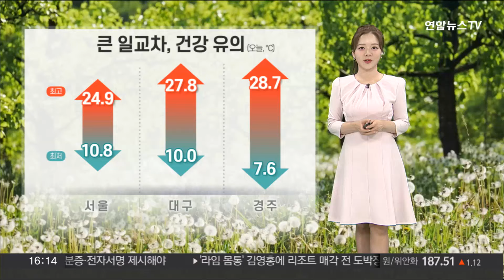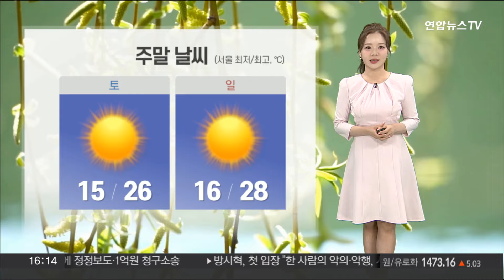[날씨] 주말 동안 맑고 따뜻…큰 일교차·화재 유의 / 연합뉴스TV (YonhapnewsTV)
[날씨] 주말 동안 맑고 따뜻…큰 일교차·화재 유의

오늘 낮 동안 봄볕이 따스하게 내리쬐며 기온이 쑥쑥 올랐습니다.

낮 최고 기온 서울 24.9도, 경주가 28.7도를 기록했는데요.

해가 지면 기온이 빠르게 떨어지겠습니다.

시간대에 맞는 옷차림으로 체온 관리를 잘 해주셔야겠습니다.

위성영상 보시면 전국 하늘 대체로 맑게 드러난 가운데 구름만 조금 지나고 있습니다.

먼지 걱정도 없어서 야외 활동하기 수월한 날씨인데요.

맑은 날씨가 이어지면서 대기는 점차 건조해지겠습니다.

제주도에는 건조주의보가 발효 중이고요.

동쪽 지역도 대기가 점차 메말라가겠습니다.

주말 동안 야외 활동 계획하시는 분들은 불씨 관리를 잘 해주시기 바랍니다.

동쪽 곳곳으로는 바람도 강하게 불겠습니다.

내일까지 강원 산지와 경북 북동 산지에는 순간풍속 초속 20m 안팎의 돌풍이 몰아치겠고요.

동해안에는 방파제를 넘을 정도로 높은 너울이 유입되겠습니다.

산지나 해안가로 나들이 가시는 분들은 안전사고를 조심하시기 바랍니다.

주말 동안 기온이 더 오르겠습니다.

일요일에는 서울의 낮 기온 28도로 대부분 지역 25도를 넘어서면서 낮 동안 초여름처럼 덥겠는데요.

아침저녁으로는 여전히 서늘함이 감돌겠습니다.

계속해서 크게 벌어지는 일교차에 대비해서 옷차림 해주시기 바랍니다.

당분간 별다른 비 예보 없이 맑고 따뜻한 봄 날씨가 쭉 이어질 전망입니다.